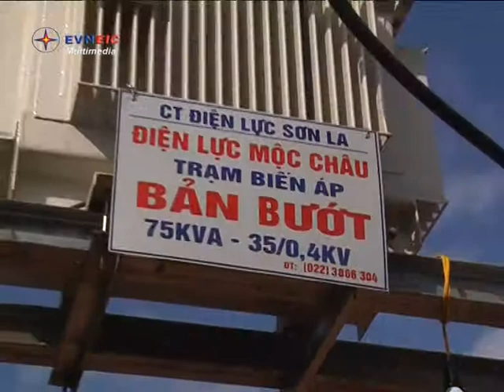Bản vùng cao giáp Lào đã có điện lưới - dân phấn khởi vô cùng